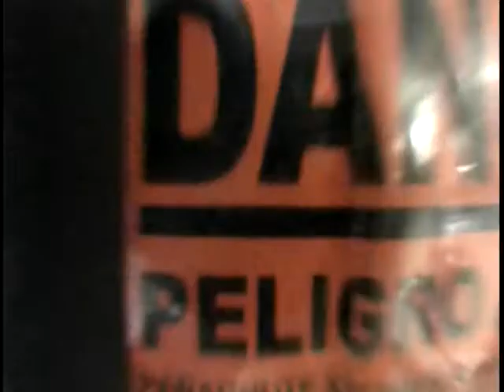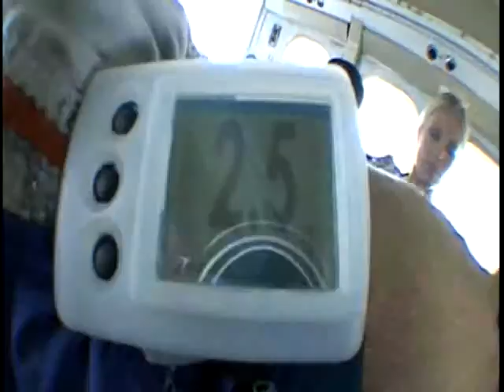Skydive Jump 01 26Apr08